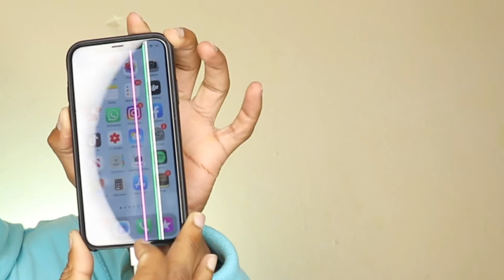Como reiniciar un iPhone X [ XS , XS MAX, 11, 11 PRO, 12, 12 PRO, 12 PRO MAX ]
Este video se trata de como reiniciar un iphone x  un iphone xs,  iPhone xs max, iPhone 11, iPhone 11 Pro, iPhone 11 Pro Max, iPhone 12, 12 Pro. iPhone 12 Pro Max.  un tutorial iPhone muy importante.

📷 EQUIPO:
⇢ Cámara : Canon t7i.
⇢ Programa para editar: Final Cut Pro.
⇢ Computador: MacbookPro 2017.